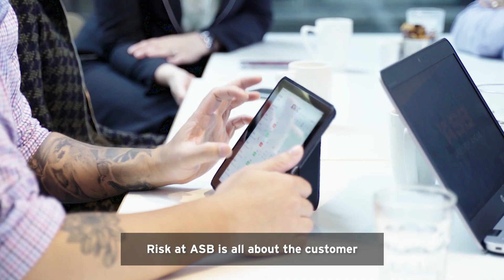Work for ASB | Risk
We're looking for commercial minded people who are passionate, driven and want to make a difference to join our Risk team. asb.co.nz/careers